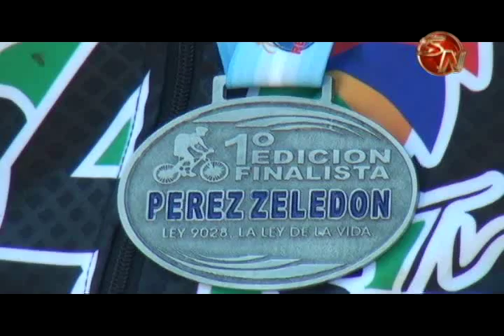CICLISTAS SE UNIERON A CAMPAÑA CONTRA EL FUMADO